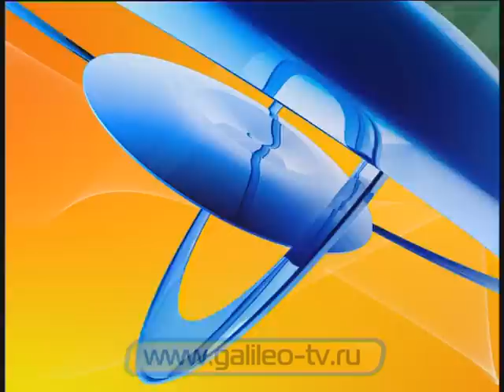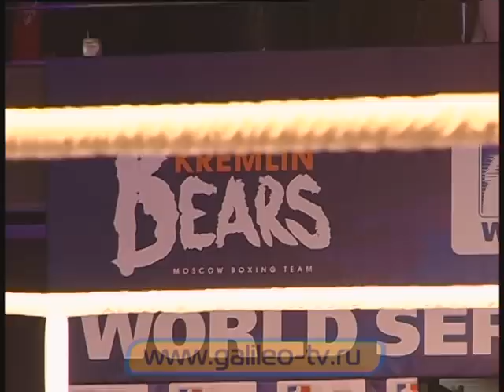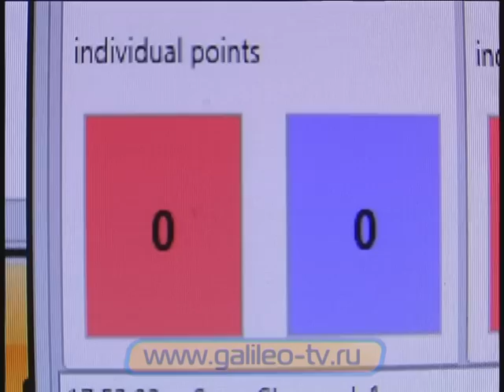Галилео. Бокс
Как концертный зал превратить в площадку для бокса? Устройство ринга. Как боксеры тренируются к поединку? Чем нокаут отличается от нокдауна?